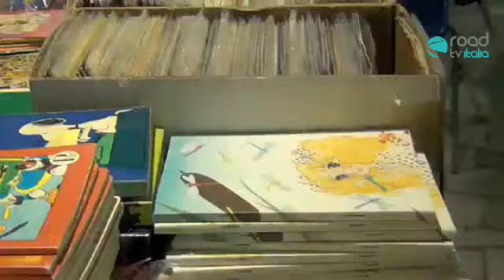Comicon 2012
Napoli: Comicon 2012